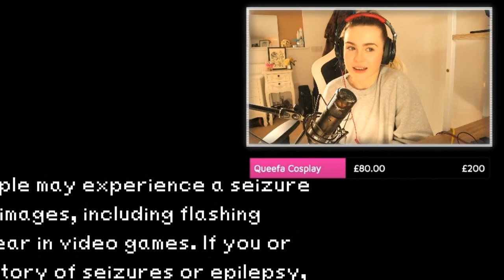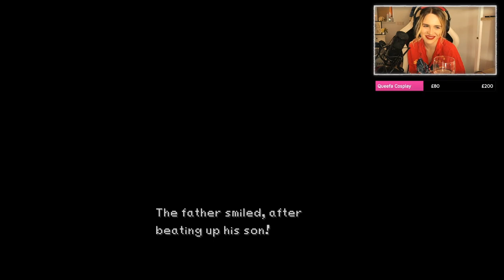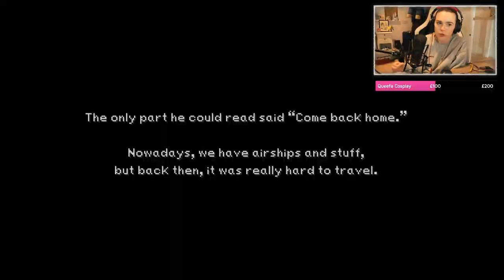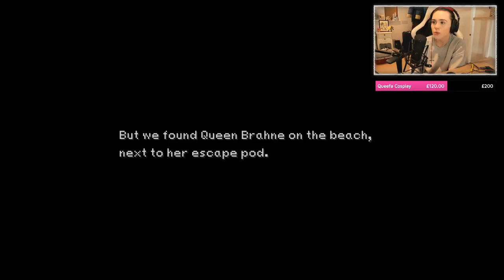I Played Final Fantasy 9 | part 2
At the start of May 2021 I began my FF9 adventure LIVE on twitch, it was honestly one of the most mesmerizing and beautiful experiences I have had with a game and I am so happy to share the best parts of it with you here on YouTube!

I really struggle with editing it really isn't a strong point but I hope you can bare with me as I try to improve on my content editing!